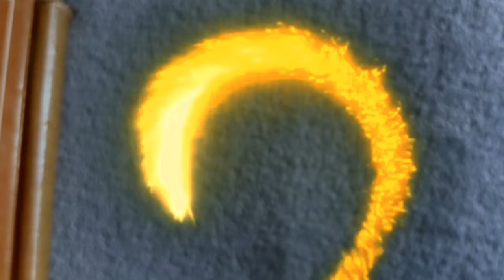No Way Home: Bonecos A Série | Episódio#3 [O Feitiço] TEMPORADA 1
No Way Home: Bonecos A Série | Episódio#3 [O Feitiço]

Título: O Feitiço
Gênero: Ação/Drama
Lançamento: 12/04/22
Qualidade: 1440p
Áudio: Português
Formato: IMAX
Duração: 8:58 Min
Produção: VitorHenriqueSéries
Diretor: VitorHenriqueSéries
Edição: VitorHenriqueSéries

Composição Completa: VitorHenriqueSéries